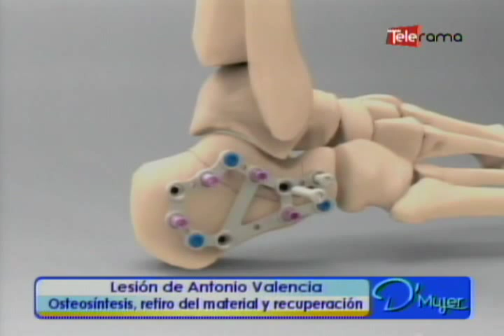Lesión de Antonio Valencia Osteosíntesis, retiro del material y recuperación